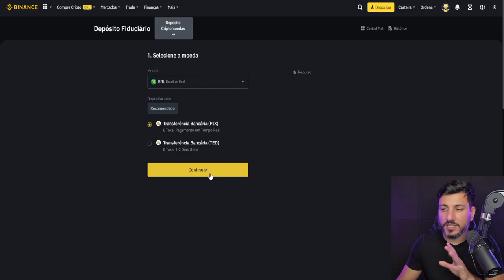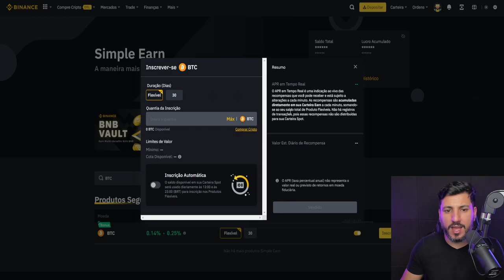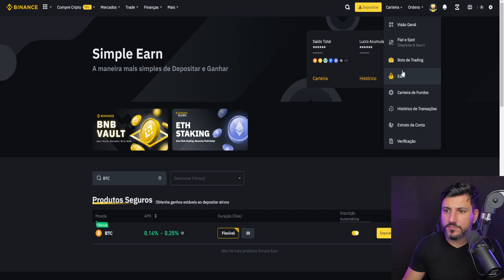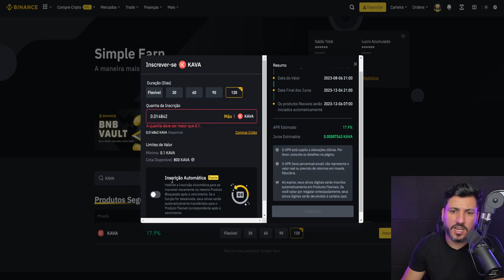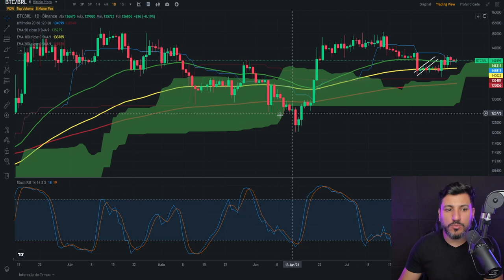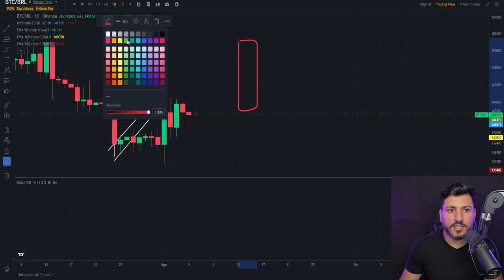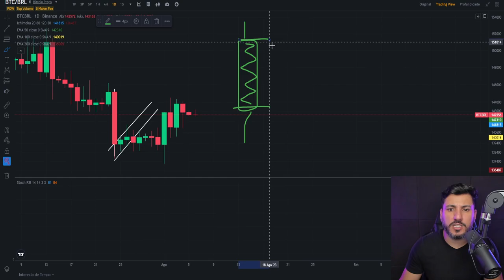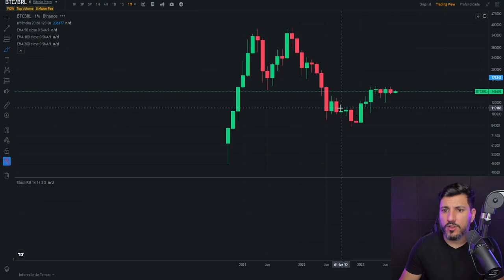3 FORMAS DE GANHAR DINHEIRO COM BITCOIN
Aprenda nesse vídeo a como ganhar dinheiro com Bitcoin e Criptomoedas através de 3 possibilidades de investimentos. Usamos como exemplo a corretora Binance.